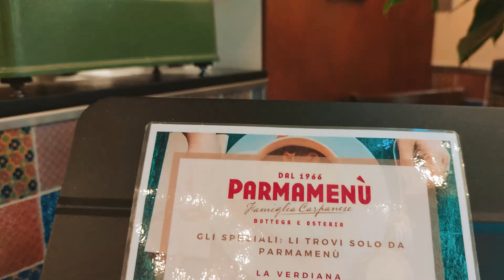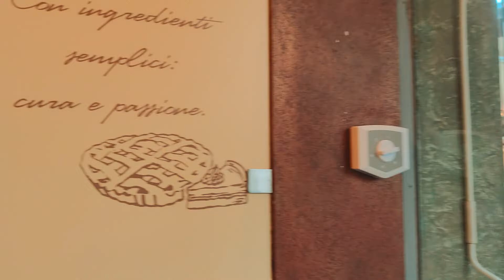Luxury Outlet Shopping. Fidenza village - 4k Walking Tour - Travel Guide. trends, moda.Italy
Video from: Bologna Italy, Europe
Video resolution: 4k  UHD
Video type: city walking tour